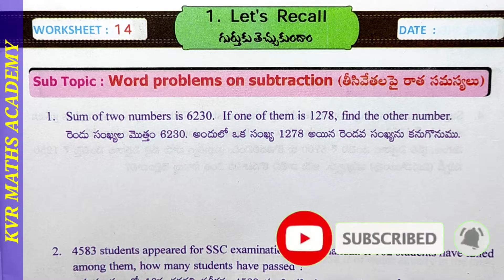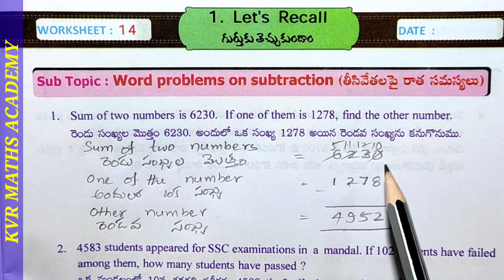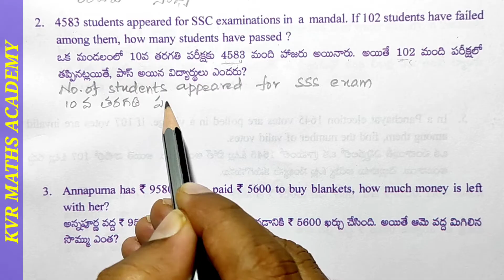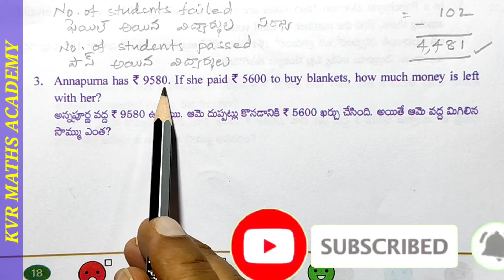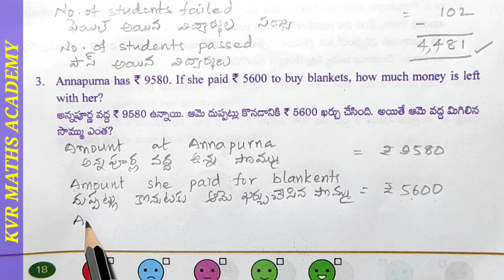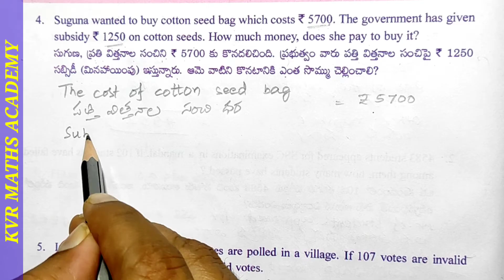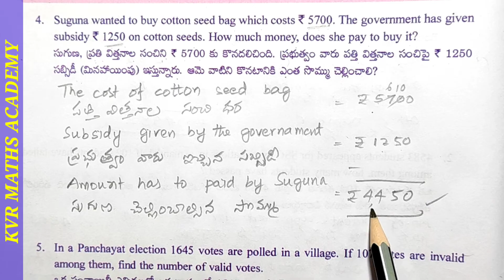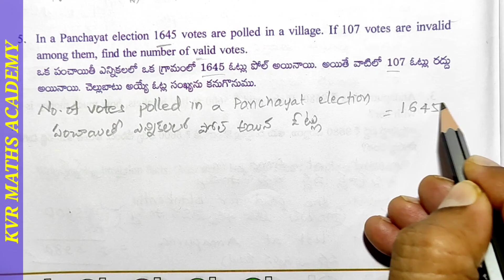CLASS 5/LET'S RECALL/WORKSHEET 14/AP MATHEMATICS